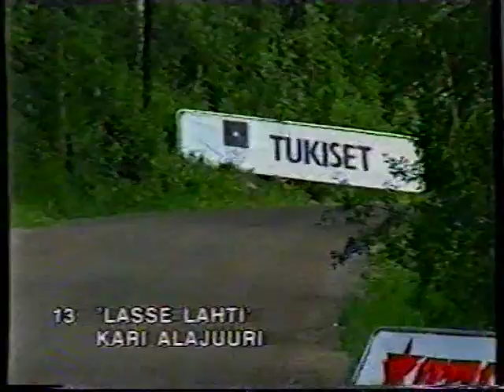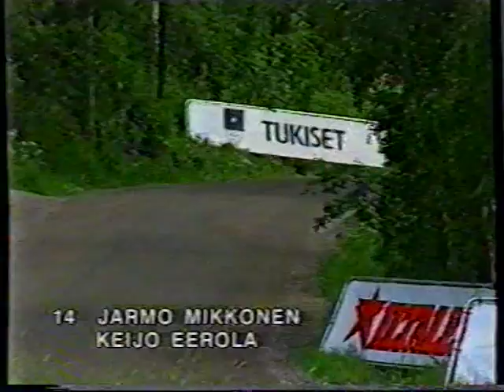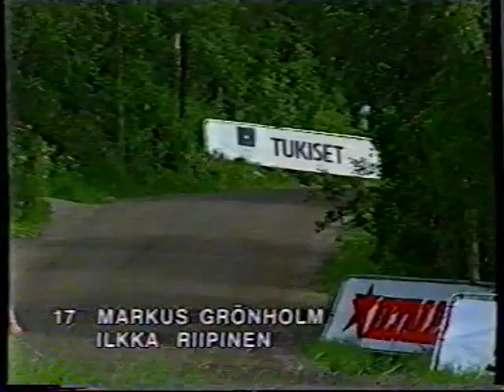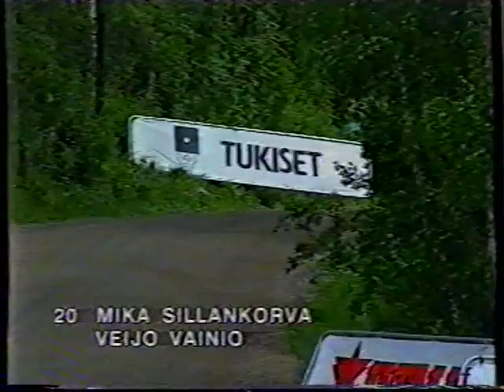1989 Miljoonaralli, Vantaa (1/3)